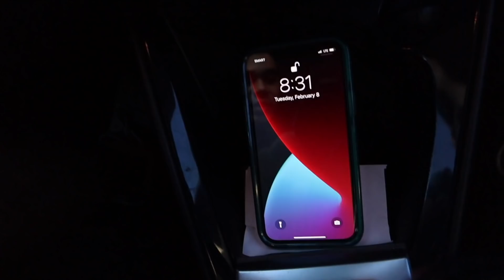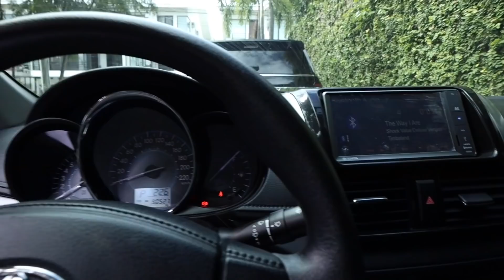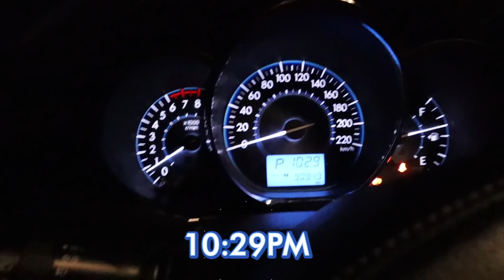24 HOURS IN THE CAR CHALLENGE